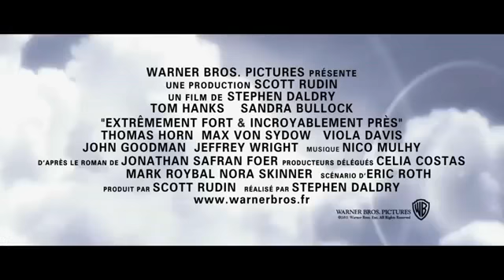Extrêmement Fort et Incroyablement Près Bande annonce VOSTFR